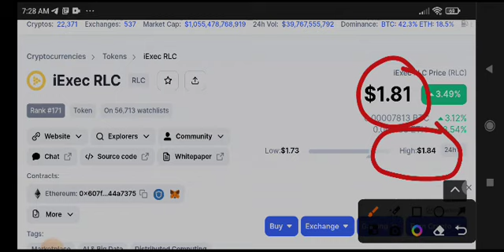iExec RLC Price Prediction & Analysis! RLC News Today